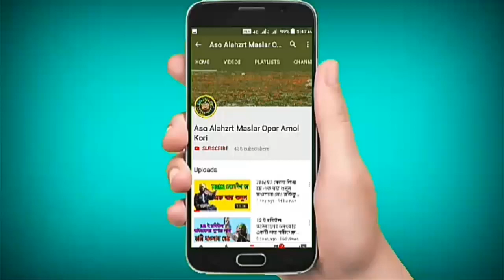সুন্দর একটি পাঞ্জাবি ভাষায় নাত শরীর।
Ashike Ala Hazrat

নতুন নতুন নাত এবং ওয়াজ পেতে আমাদের

এসো আলা হযরত মাসলার ওপর আমল করি

বেল আইকনটি অন করে রাখুন

 পরবর্তী ভিডিও নোটিফিকেশন পাওয়ার জন্য।